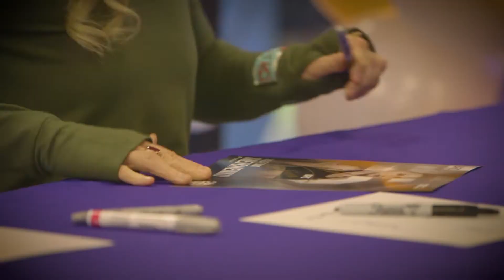Houston MMA meets Bullet Valentina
Houston MMA had a great time at the Metro PCS signing. Valentina Shevchenko is just as nice as you'd imagine.